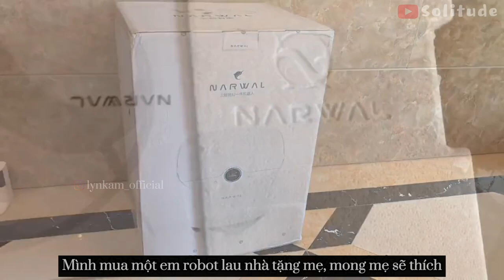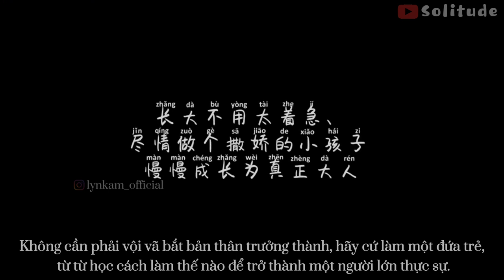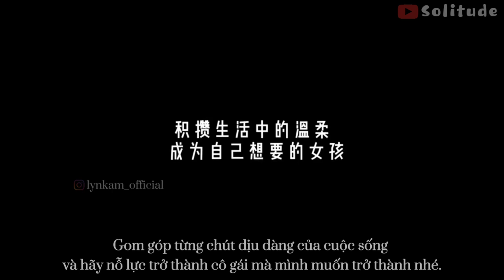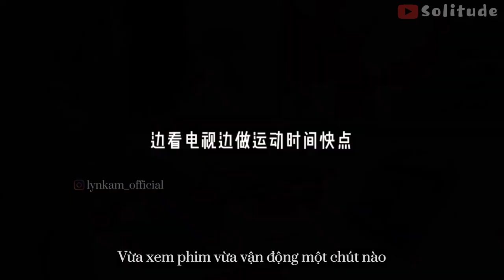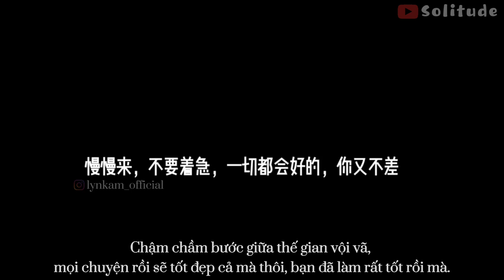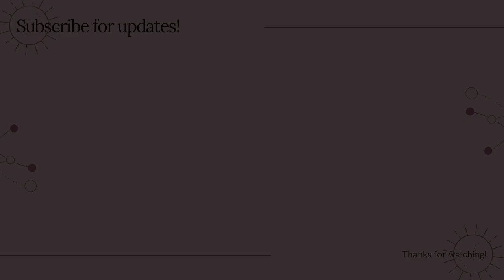VIETSUB || Cuộc sống thường ngày của cô nàng độc thân || Thang Viên | #11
Cre: 宇宙最酷汤圆